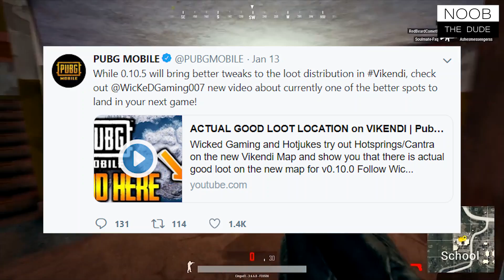🔥Season 5 LEAKS | New SKINS, Release Date, REWARDS | PUBG 10.5 UPDATE FEATURE, RELEASE DATE HINDI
In this video i'm going to talk about update of season 5. Some New leaks of pubg mobile upcoming update.